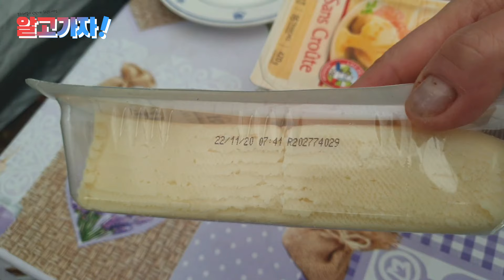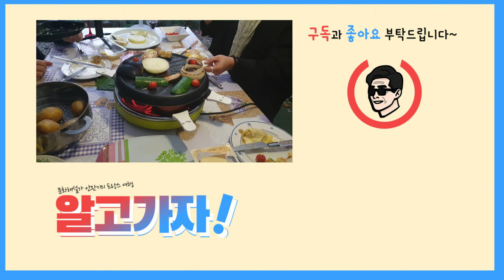파리지앵 / 북한 김정일이 좋아한 요리? 불에 녹여서 나무 주걱으로 긁어 먹는 '라클렛' Raclette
라클렛(Raclette)은 치즈에 열을 가하여, 녹은 부분을 긁어낸 다음 취향에 따라 감자나 피클, 햄, 소시지, 토마토, 샐러드  등등을 곁들여 먹는 스위스 요리이죠. 코로나로 마음이 얼어붙은 추운 겨울철, 지인들과 포도주 한잔 곁들인 라클렛 요리 추천합니다~

Raclette is a Swiss dish that involves heating cheese, scraping off the melted part, and then eating it with potatoes, pickles, ham, sausage, tomatoes, salad, etc., depending on your taste. In the cold winter when hearts are frozen due to the coronavirus, I recommend raclette dish with friends and a glass of wine~